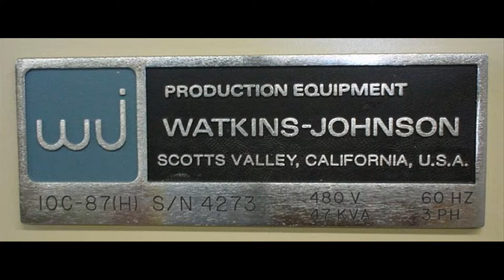WATKINS-JOHNSON Furnace 10CF87(H) Belt Furnace 10742